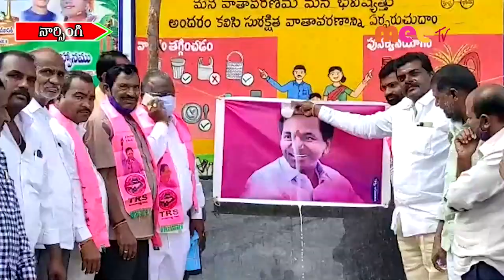పాలాభిషేకం //30.12.2021//MEE TV NEWS//